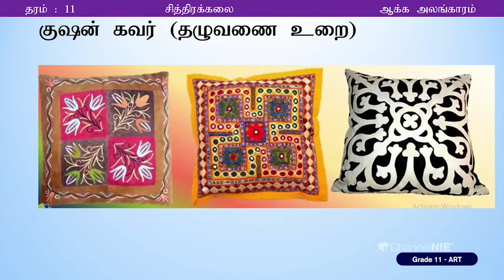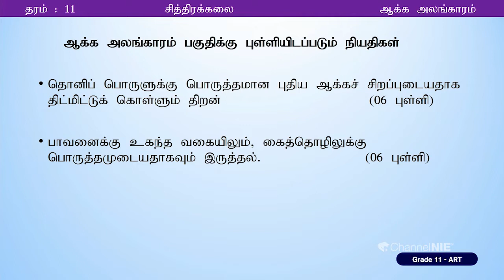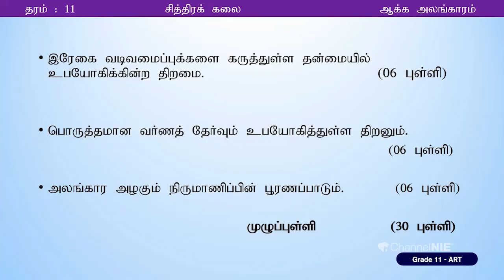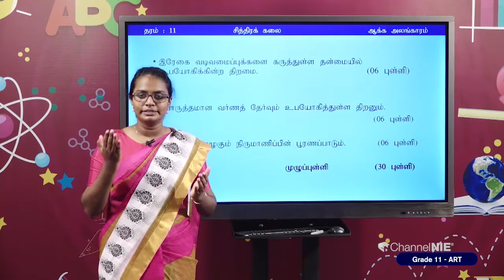ஆக்க அலங்காரம் | தரம் 11 | Art | சித்திரக் கலை| P 04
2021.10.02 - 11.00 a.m